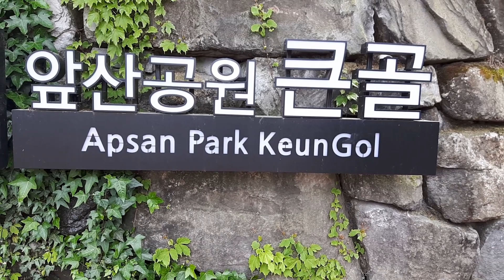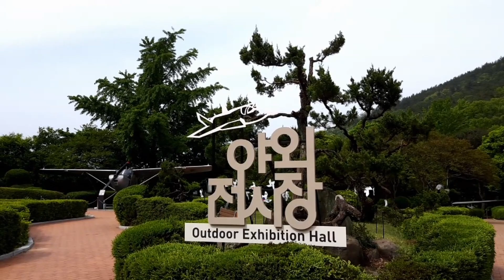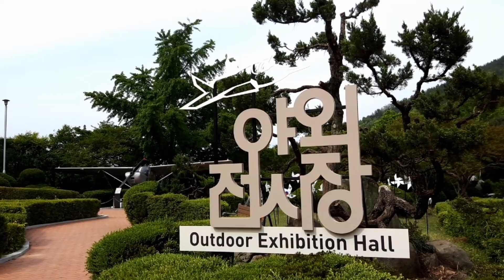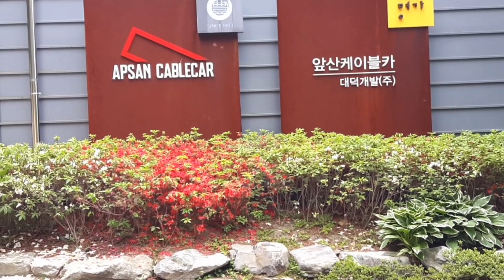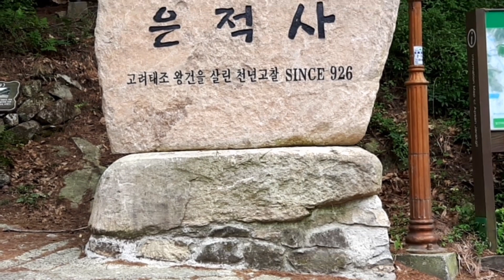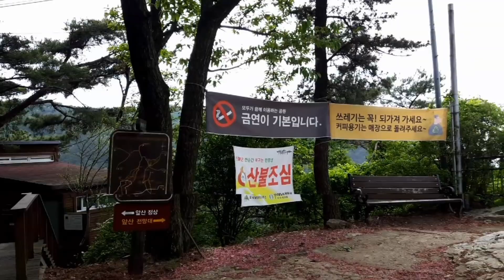APSAN PARK TOUR 2020